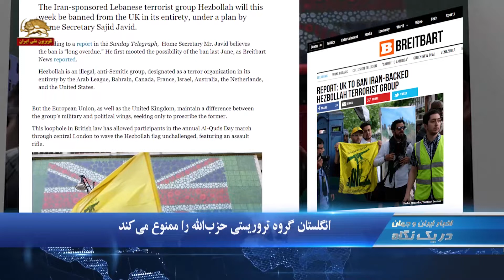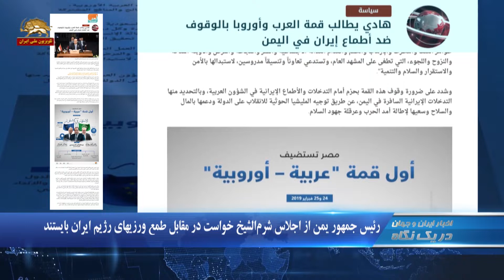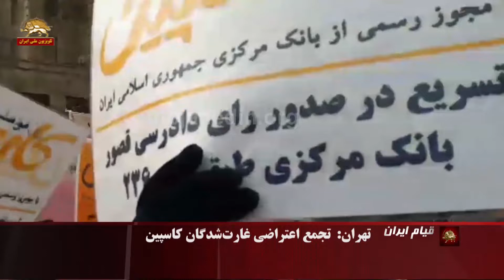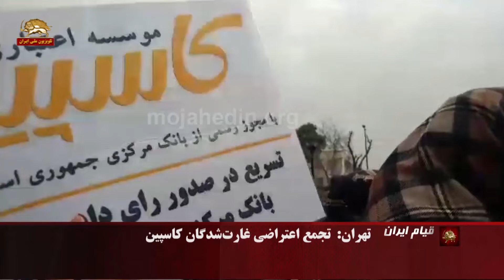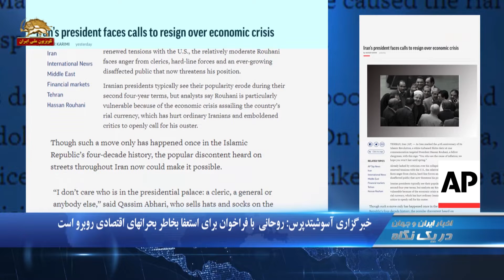انگلستان گروه تروریستی حزب الله را ممنوع می کند - دریک نگاه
۱.انگلستان گروه تروریستی حزب الله را ممنوع می کند
۲.رئیس جمهور یمن از اجلاس شرم الشیخ خواست مقابل طمع ورزيهاي رژیم ايران در يمن بايستند
۳.اعتراض و اعتصاب در تهران ، مشهد و تبریز

انگلستان گروه تروریستی حزب الله را ممنوع می کند
 گروه تروریستی حزب الله که تحت حمایت رژیم ایران است این هفته از طرف انگلستان تمام فعالیتهایش ممنوع می شود. ساجد جاوید وزیر کشور انگلستان با اعلام این خبر افزود وی معتقد است این ممنوعیت بایستی خیلی زودتر از این زمان انجام می شده است.
شبه نظامیان حزب الله  بعنوان یک سازمان تروریستی در تمامیتش توسط اتحادیه عرب، بحرین، کانادا، فرانسه، استرالیا، هلند و آمریکا نامگذاری شده است

رئیس جمهور یمن از اجلاس شرم الشیخ خواست در مقابل طمع ورزيهاي رژیم ايران بايستند
عبدربه منصور هادی، رئیس جمهور یمن  در سخنرانی خود در اجلاس شرم الشیخ  گفت:  رژیم ایران به طور آشکار در یمن دخالت می‌کند و از شبه نظامیان حوثی حمایت مالی و تسلیحاتی می‌کند. وی افزود: این نشست باید به طور محکم در برابر دخالت‌ها و طمع ورزیهای رژیم ایران در امور کشورهای عربی بایستد.رئیس جمهور یمن گفت:‌ رژیم ایران امروز تهدیدی برای امنیت منطقه و بین الملل به شمار می‌رود زیرا این رژیم حامی رسمی تروریسم و افراط گرایی است.

تهران:  تجمع اعتراضی غارت شدگان کاسپین
غارت شدن مؤسسه کاسپین وابسته به سپاه پاسداران امروز در اعتراض به غارت اموالشان مقابل دادستانی رژیم در تهران تجمع کردند

مشهد: تجمع غارت شدگان بدرتوس و پیوند
غارت شدگان موسسه های بدرتوس و پیوند  روز دوشنبه در اعتراض به غارت دارایی و سرمایه های یک عمرشان در مقابل استانداری رژیم در این شهر تجمع کردند. آنها به نشانه اعتراض سفره خالی در کف پیاده رو پهن کردند

اعتراض و اعتصاب کارگران ماشین‌سازی تبریز
کارگران دو واحد تولیدی ماشین‌سازی تبریز و شرکت ریخته‌گری  این شهر  از صبح امروز در اعتراض به روند واگذاری ماشین‌سازی تبریز به عوامل رژیم تحت عنوان خصوصی سازی دست از کار کشیده‌اند.

خبرگزاری آسوشیتدپرس: روحانی  با فراخوان برای استعفا بخاطر بحرانهای اقتصادی روبرو است
خبرگزاری آسوشیتدپرس از درگیریهای باندی در رژیم آخوندی گزارش داد: ۹ آخوند عضو مجلس در خواست استیضاح روحانی بعنوان رئیس جمهوری را ارائه کرده‌اند...آخوندهای عمامه سفید در مجلس، روحانی را هدف قرار دادند، از جمله یک روحانی، با این تراکت: ”تو باعث تورم هستی، ما امیدواریم تا بهار دوام نیاوری.“
این منبع افزود:  رؤسای جمهور در ایران معمولا در طول دوره چهارساله دوم ، محبوبیتشان  کاهش میابد، اما تحلیلگران می گویند روحانی به ویژه به علت بحران اقتصادی آسیب پذیر است و منتقدان به طور آشکارا خواستار استیضاح او هستند...

بهمن عبداللهی (رییس اتاق تعاون ایران) به وضعیت وخیم اقتصادی اعتراف کرد:‌ ما در شرایط اقتصادی ویژه ای قرار داریم. ما اگر در جنگ آماده نباشیم زیر بار حملات و هجمه های دشمن له خواهیم شد. یکی از چالش های ما در این حوزه توزیع اقلام اساسی است ما در مقابل نظام سلطه دنیا ایستاده ایم اما در کشورمان چیزهایی مثل گوشت و پوشک پیدا نمی شود.